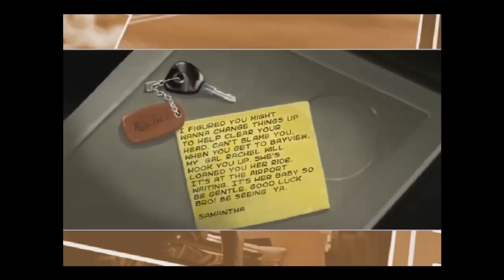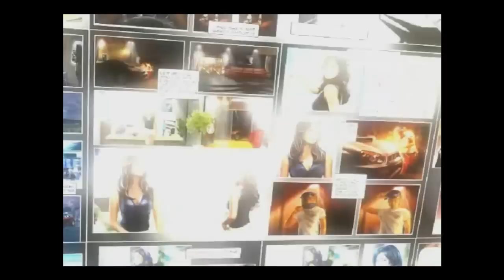Need For Speed Underground 2 Епизод 1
Naistina dosta dobra igra za godinite si :) dano da vi haresa :)